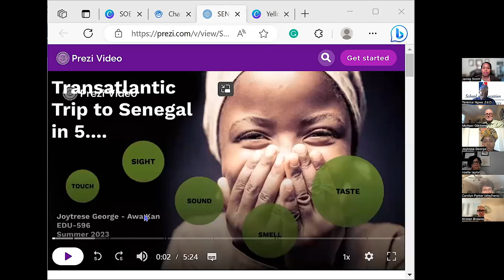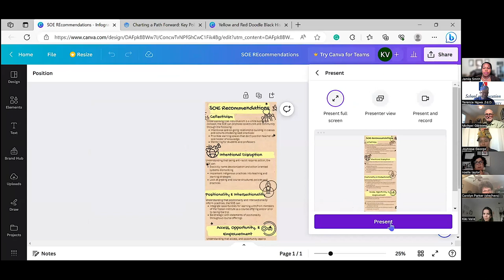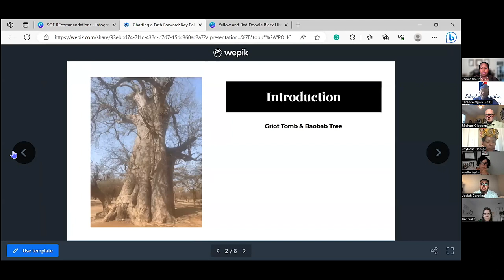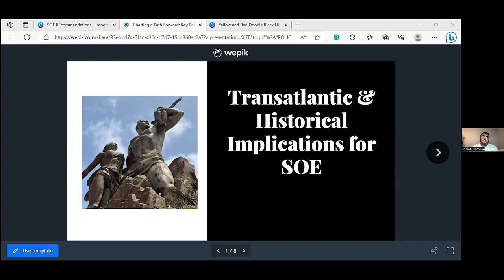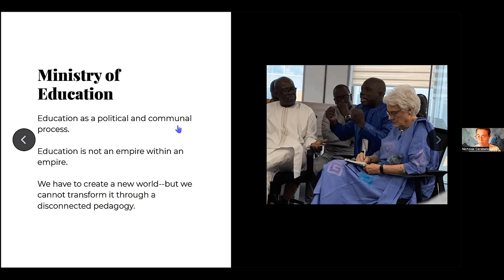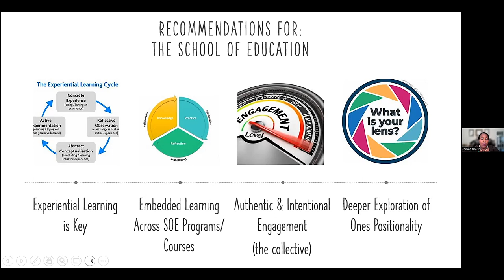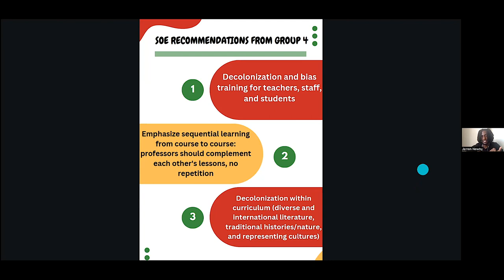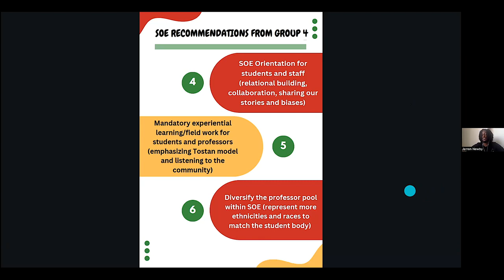Webinar: Study Trip to Senegal - Historical and Transatlantic Perspectives on Antiracist Teaching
AmericanUniversity School of Education (SOE) students recently returned from an experientiallearning trip to Senegal. The trip was an extension of a summer course entitled EDU-596, Study Trip to Senegal: Historical and Transatlantic Perspectives on Antiracist Teaching, co-taught by SOE's ARASL Director Dr. Terence C. Ngwa and Scholar in Residence, Dr. Michael Gibbons.

Through various course activities and engagement and interactions with education stakeholders in Senegal, the participants have carefully synchronized their thoughts and in this video present the implications of this learning opportunity.

Watch student panelists Nicholas Caraballo, Josiah Carolina, Joytrese George, Jarren Newby, Jamila Smith, Noëlle Taylor; SOE Dean Dr. Cheryl Holcomb-McCoy; and course co-Instructors Ngwa and Gibbons engage in an insightful discussion about the trip and offer recommendations for antiracist initiatives at SOE and the broader American University community.